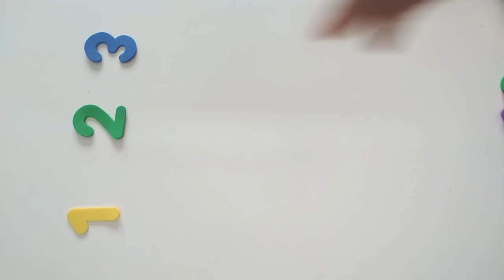Learn colorful Numbers for kids by using colorful cubes with Dana Tv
Dana Tv
learn numbers with play doh